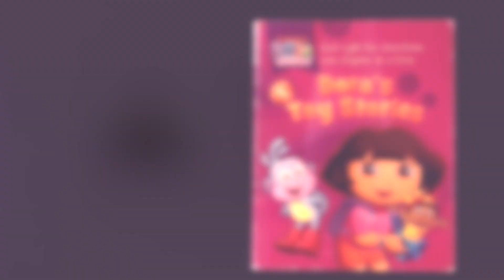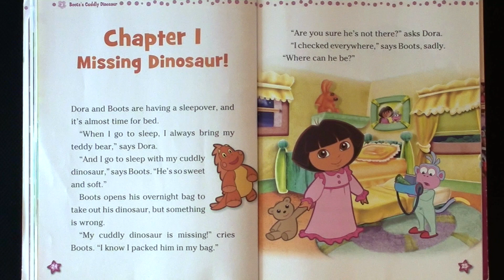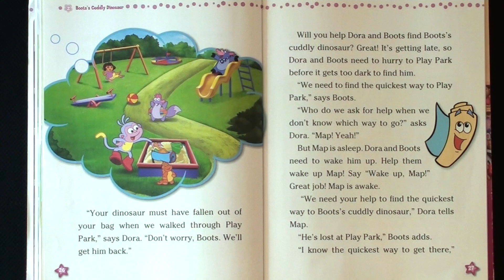DORA THE EXPLORER TOY STORIES "BOOTS'S CUDDLY DINOSAUR" | CHAPTER 1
Dora the Explorer Toy Stories "Boot's Cuddly Dinosaur" Chapter 1 - Join me today, Tuesday, Wednesday and Thursday for a new chapter! For all ages. Great "learn to read" book or sit back and enjoy!

Adapted by: Valerie Videau
Published by: Simon & Schuster Children's Publishing Division